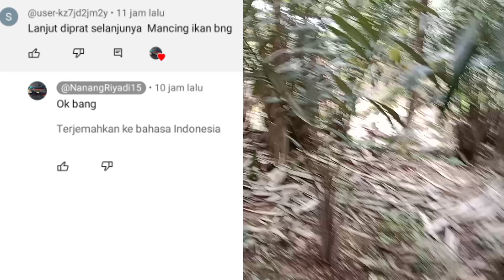sampai lemes bray🥱 dapat streak udang jumbo babon air tawar fising sungai kecil